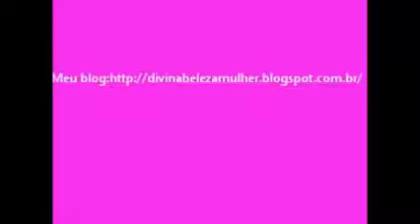Katia Soares Especiall Rockeira e Vaidosa